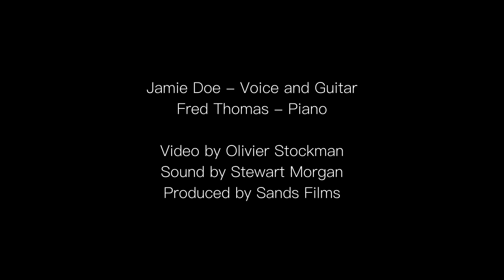The Magic Lantern: Fred Thomas & Jamie Doe - No One's Fault (J. Doe)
Fred Thomas - piano
Jamie Doe - vocals

No One's Fault (J. Doe)

Live at Sands Films 2021